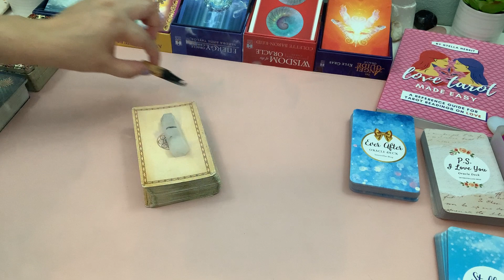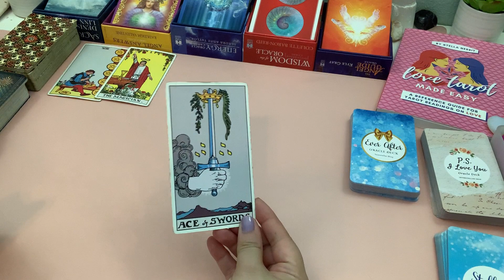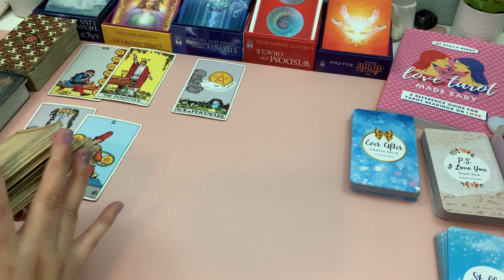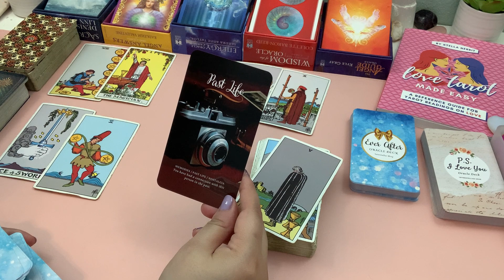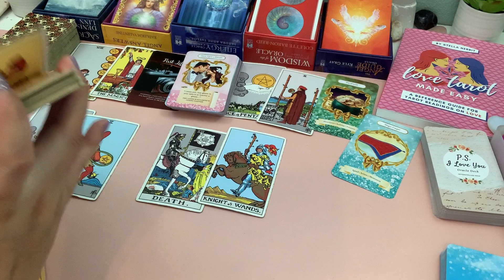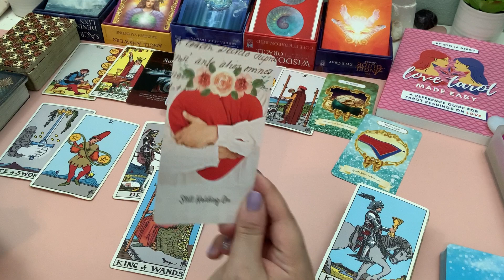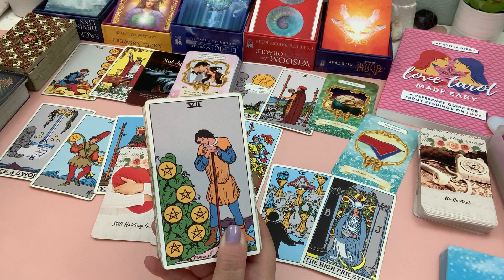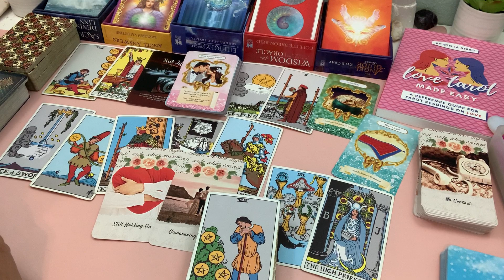VIRGO💕Despite no contact feelings remain~Finally a message! | September 2022 Tarot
Oracle Decks
❤️If you'd like to leave a donation, swipe right on the menu under the video title and click on the 'THANKS' button. I appreciate your support!
🔗 For links to my Etsy Shop, Website, Social Media & Tarot Resources